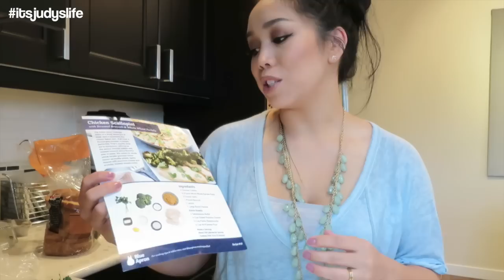Must Watch This! - February 07, 2015 - ItsJudysLife Vlogs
Judy's Links

Benji's Links

Vlog Camera We Use:

Blendtec Blender